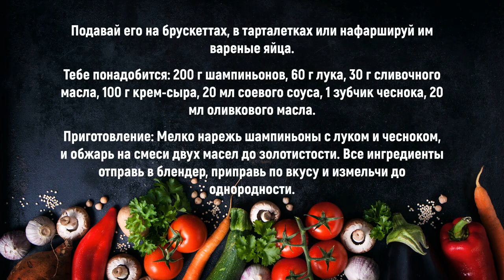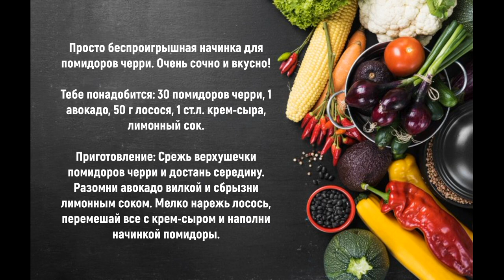8 Великолепных Праздничных Закусок. Приготовь! Если ты следишь за Рационом и Фигурой.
8 Великолепных Закусок для любого праздника.